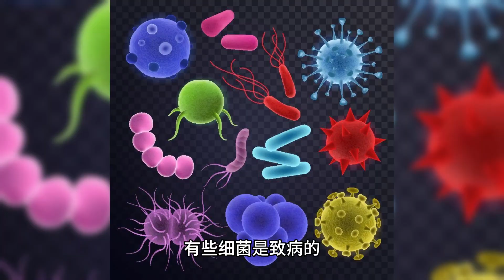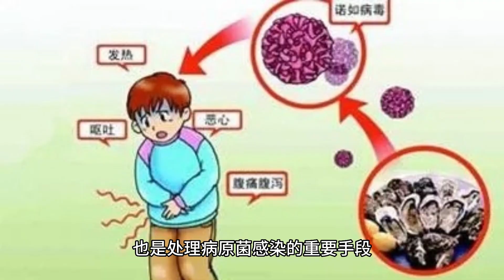病原菌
病原菌是指能够引起疾病的微生物，包括细菌、病毒、真菌、寄生虫等。这些微生物具有生物学特性，能够侵入宿主体内并繁殖，导致宿主出现疾病症状。

常见的病原菌类型包括：

细菌：细菌是单细胞微生物，有不同的形状和结构。有些细菌是致病的，例如肺炎球菌、沙门氏菌、大肠杆菌等，它们可以引发感染性疾病。

病毒：病毒是非细胞性微生物，需要寄生在宿主细胞内进行复制。病毒感染可以导致各种疾病，如流感病毒、HIV、乙肝病毒等。

真菌：真菌是多细胞生物，包括酵母菌和霉菌等。某些真菌可以引发真菌感染，如念珠菌感染、白色念珠菌感染等。

寄生虫：寄生虫是寄生在宿主体内的生物，包括原生动物和线虫等。寄生虫感染可能导致寄生虫病，如疟疾、血吸虫病等。

病原菌可以通过空气飞沫、食物、水源、接触传播等途径传播给宿主，引起各种不同类型的感染和疾病。为了预防疾病的发生，人们常常采取多种措施，如接种疫苗、保持个人卫生、饮食安全等，以减少病原菌的传播和感染风险。同时，及时治疗感染疾病，如使用抗生素、抗病毒药物等，也是处理病原菌感染的重要手段。